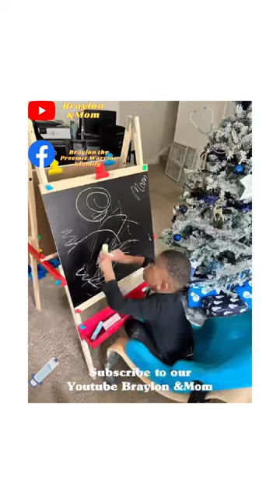Daily Vlogg | Chicken Salad Chick review - foodie Vlogg with Mom